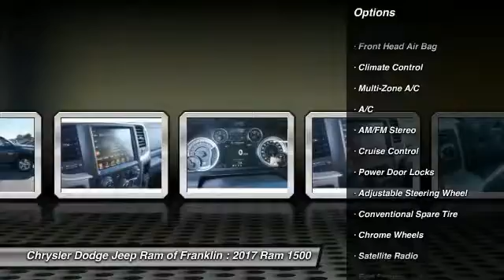2017 Ram 1500 Franklin TN S534159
2017 Ram 1500 Big Horn 4WD

You'll love this 2017 Ram 1500. This is a  you'll want to take home. With 14 miles, it features Automatic transmission and an exterior color of Black Clearcoat. Call and get in touch with Chrysler Dodge Jeep Ram of Franklin directly, and be the first to open the door today!